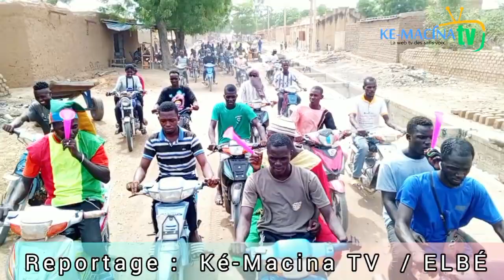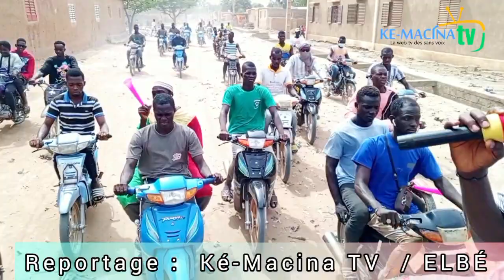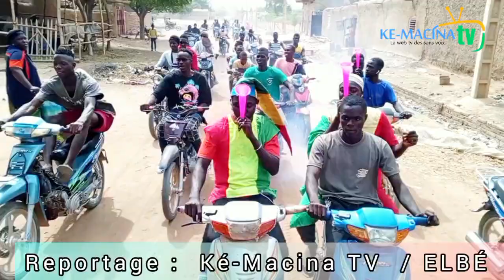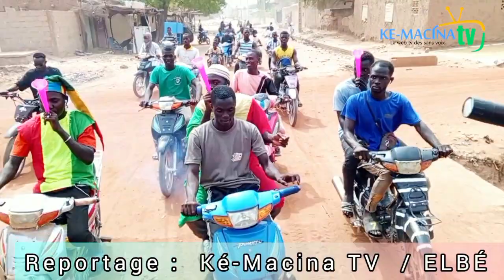Référendum, la société civile de Macina se mobilise pour " OUI "